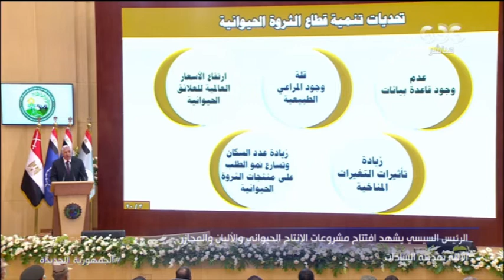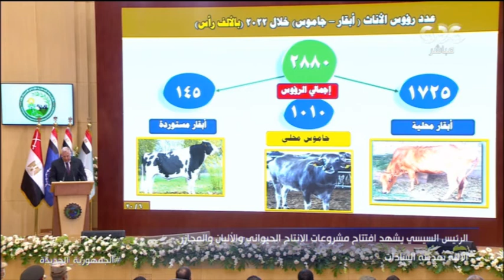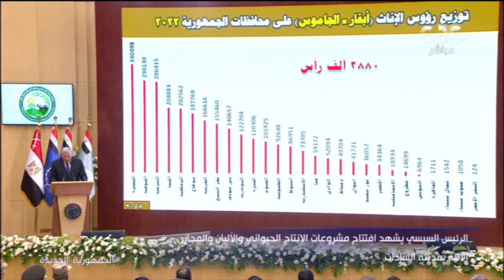وزير الزراعة يستعرض استراتيجية أهداف برنامج تنمية الثروة الحيوانية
13  يونيو 2022

 الرئيس السيسي يفتتح مشروعات الإنتاج الحيواني والألبان والمجازر الآلية من مجمع إنتاج الألبان بمدينة السادات